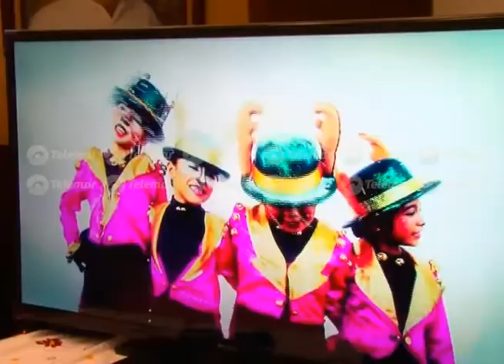Más de 5 millones de pesos invertidos para estación mágica TN 18 11 14 4